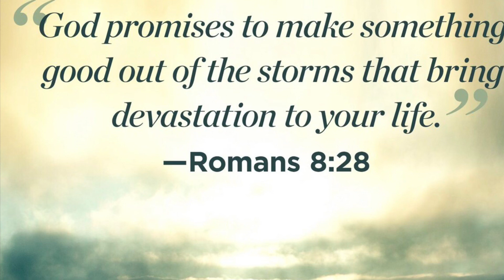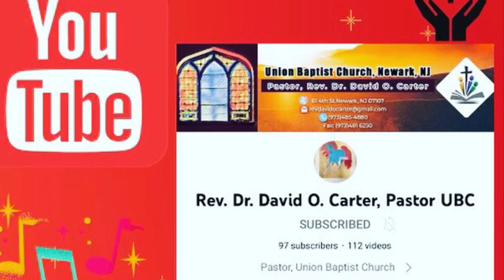We Need Healing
UBCNewark.org